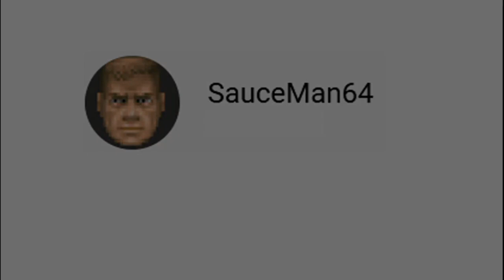Stage 23- Bakunawa Rush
“Nothing gets in my way!”
- Serpentine, storming his way through the tail of Bakunawa

Bakunawa Rush is the 23rd stage in Freedom Planet 2, being the first stage of Bakunawa. It takes place at the tail of the ship.

Story
With help from Serpentine, Team Lilac successfully manages to board Bakunawa. From there, they fight their way through the brunt of Merga's army, including certain boss enemies.

Trivia
The backdrop of the first area of Bakunawa Rush appears to be the exact same backdrop used for the title screen of Freedom Planet 2.